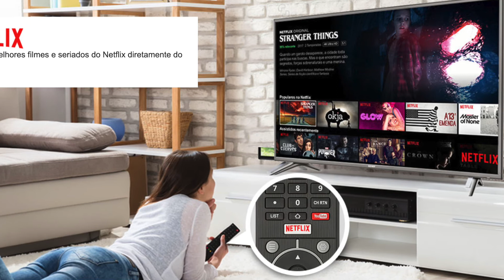Smart TV 65'' LED TCL P65 UHD 4K HDR TCL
A Smart TV Led 65" TCL P65us Ultra HD 4k leva você para o mundo de ultra resolução com a tecnologia 4K. Apresente aos amigos e à sua família uma nova visão de um mundo de possibilidades e tecnologia. Com design perfeito, esta Smart.

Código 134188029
Polegadas 65"
Monitor Ultra HD 4k
Taxa de Atualização 120Hz
Taxa de Atualização com Tecnologia 60Hz
Quantidade de entradas USB 2
Local das entradas USB 2 entradas laterais
HDMI 3
Local das entradas HDMI 3 entradas laterais
Fabricante SEMP TCL
Outras Conexões 1 Porta LAN, AV Entrada de áudio e vídeo (adaptador P2 incluso), entrada de áudio estéreo/mono, entrada ANT/CABLE, saída P2 para fone de ouvido, saída óptica de áudio digital SPDIF. HDMI CEC, HDMI ARC.
Conversor Digital Integrado Sim
PIP (Picture in Picture) Não
Timer On/Off Não
Sleep Timer Sim
Closed Caption Sim
Principais Aplicativos Netflix, Youtube, Globo Play
Potência do Áudio (RMS) 2x8W = 16RMS
Wi-Fi Wi-Fi integrado
Cor Preto
Conteúdo da Embalagem 01 Televisor 65", 01 Controle Remoto, 01 Cabo Adaptador P2/RCA, 2 bases metálicas (pedestal), 04 parafusos M5x25mm, 01 cabo de alimentação, 02 pilhas AAA.
Dimensões do produto - cm (AxLxP) 84,8 x 146,4 x 7,7
Peso liq. aproximado do produto (Kg) 18,3
Referência do Modelo 65P65US
Recursos de Vídeos 4K, HDR, RGB
Recursos/Funcionalidades UHD, Som Dolby Digital, 3 HDMI e 2USB, controle de contúdo para crianças
Processador Dual Core
Consumo (KW/h) Consumo máximo 145W - Consumo Stand BY 0,5W
Recursos de Áudio Dolby Digital, Modo de Som - Padrão, filme, música, voz, jogo, estádio e pessoal.
Tipo de TV Smart TV